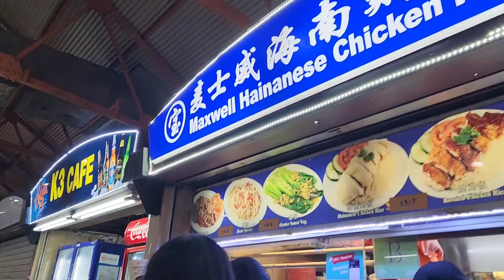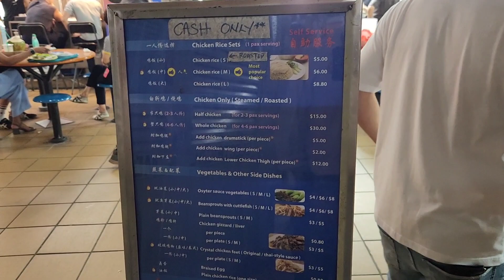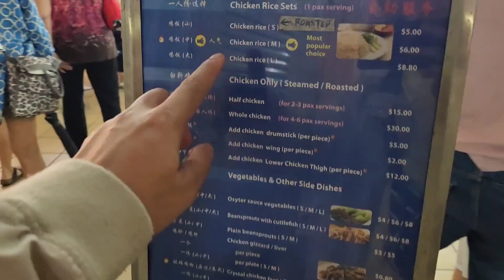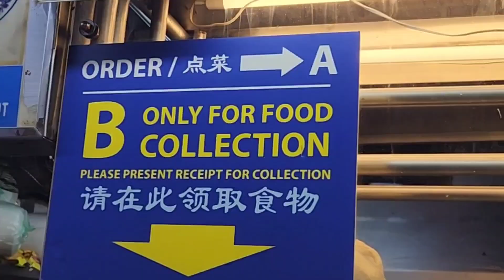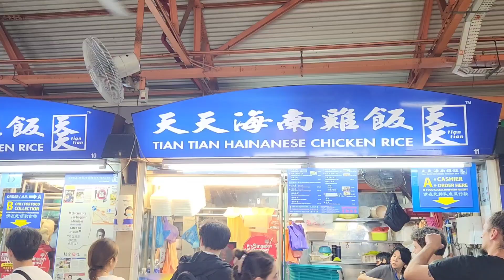Singapore Chicken Rice ตามล่า ข้าวมันไก่ สิงคโปร์